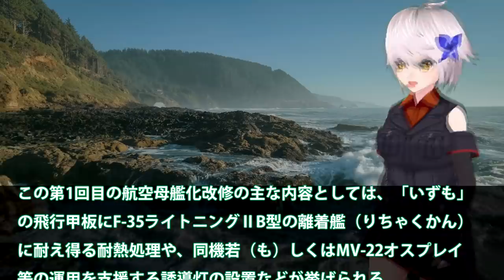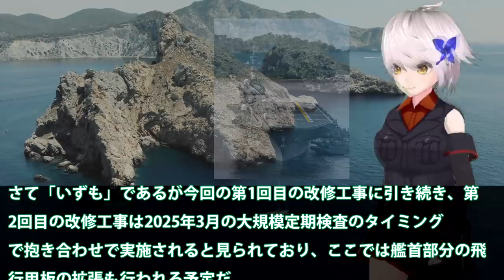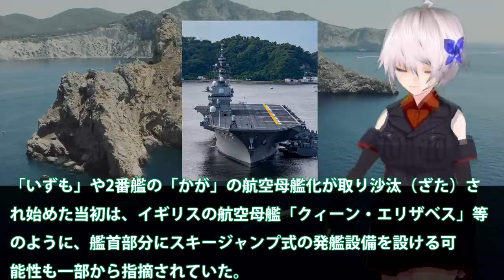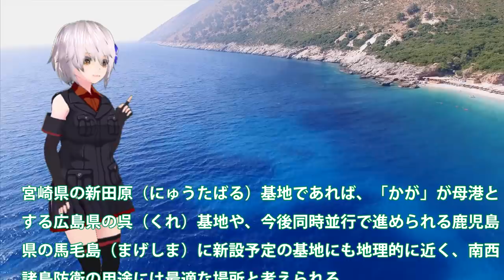F35B戦闘機の登場で護衛艦いずもの建造中に！かがへもF35Bを艦載可能変更へ？F35B戦闘機配備先は新田原基地・・・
関連動画
【海外の反応】日本がインドネシアに新型護衛艦を初輸出！？これに韓国「インドネシアよ、俺たちへの支払いはどうした！？」と議論があったのでご紹介【世界のJAPAN】
【規模も用途も違うのに】海自新型護衛艦「くまの」と中国の055型駆逐艦とでは「天と地ほどの実力差」【中国メディア】
護衛艦みょうこう入港　大谷艦長登場　新潟東港　2021年8月7日　JDS  Myoko DDG-175

引用・転載「出典：海上自衛隊ホームページ」
引用・転載「出典：航空自衛隊ホームページ」
引用・転載「出典：陸上自衛隊ホームページ」

海自いずも・かが護衛艦の艦首形状が急展開！F35B戦闘機認証プログラム完了後次は？かがの飛行甲板を四角形に・・・
中国空母艦隊が護衛艦あさひに割り込む写真公開｜情報戦をもっとすべき！